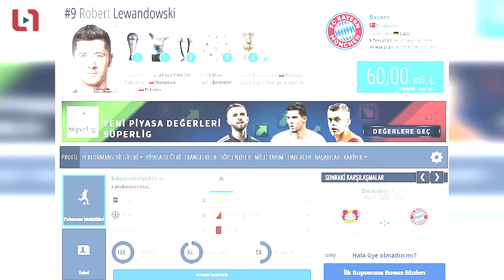ROBERT LEWANDOWSKI: "Çok Sevinmem, Az Yerim, Hiç Yetinmem!"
10,000'den fazla restorandaki %25 ile %50 arası üst limitsiz gerçek indirimlerden faydalanarak siparişlerinizi verebilirsiniz. Siz de eğer hala Yemeksepeti’ni denemediyseniz, hemen Yemeksepeti uygulamasını indirin, onbinlerce indirimli menüyle futbol keyfinizi doya doya yaşayın!

Robert Lewandowski... Attığı sıra dışı goller, yaptığı hareketler, asistleri, değişik hayatıyla beraber yıllardır hayatımızda. Ama geçtiğimiz yıldan itibaren ilerleyen yaşına rağmen performansının üstüne koyup dünyanın en iyi olma yolunda emin adımlarla ilerliyor. Peki bu performansının sırrı ne? Nasıl hiç düşüş yaşamadan futbol hayatını devam ettiriyor?
Ufuk Kaan Karacan'la "Spor Meddahı" sizlerle...

NOT: Videomuzda Kaynak olarak Lewa Biyografisinden istifade edilmiştir. Editoryal destek için Didem Dilmen ve Elif Bekfelavi’ye teşekkür ederiz.